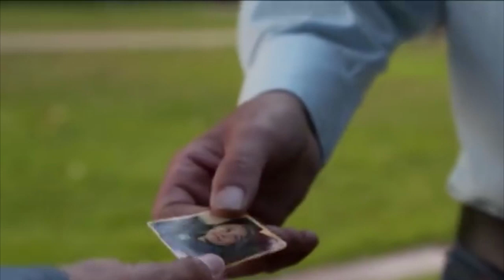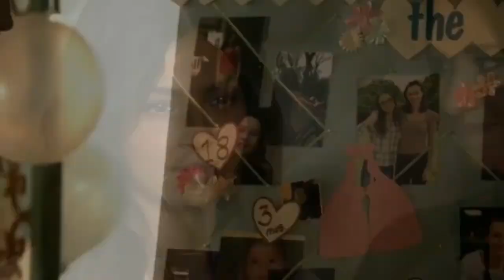Supergirl- Maggie Sawyer- "I am not nothing"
Hey guys!!! So...this is...not my best edit...but...I tried. :) Please let me know what you think!  Your comments mean a lot to me as an editor.

Show: Supergirl
Song: “I Am Not Nothing” by Beth Crowley